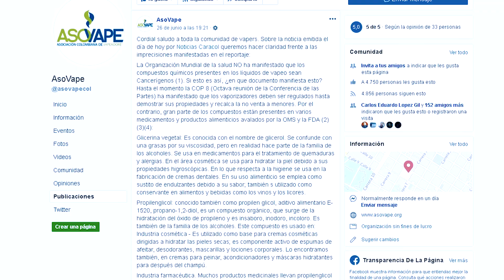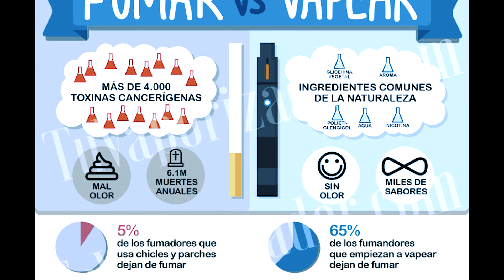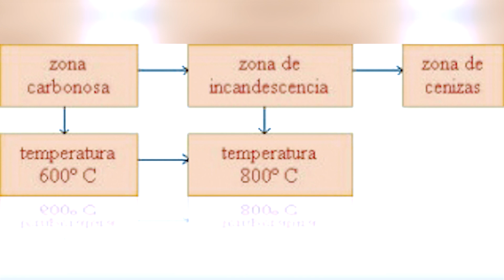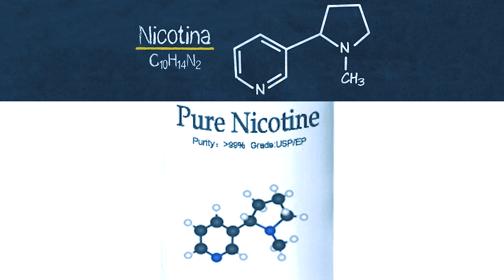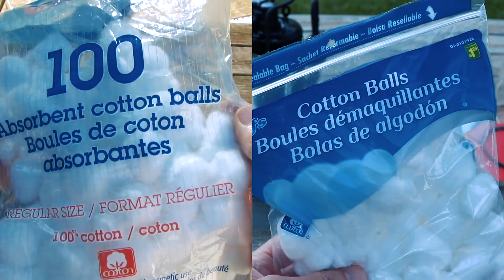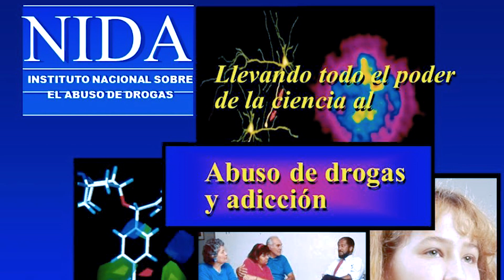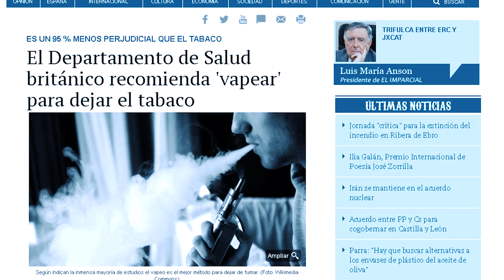REACCIÓN A NOTA DESINFORMATIVA CONTRA EL VAPEO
No podemos callarnos, debemos estar unidos frente a tanta desinformación y manipulación de los medios masivos de comunicación.

/COP_8_Provisional_Report__SP.pdf

-labeling-regulations/cosmetics-labeling-guide

/e-cigarettes-inquiry